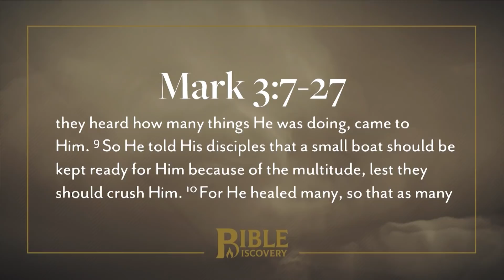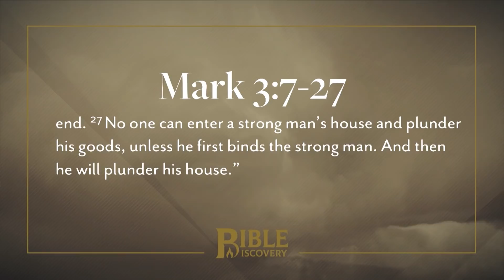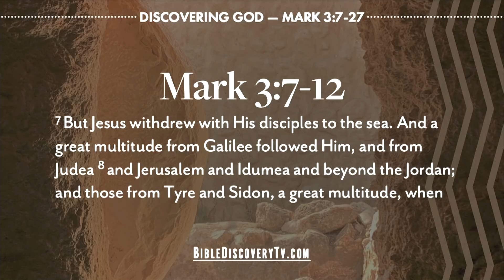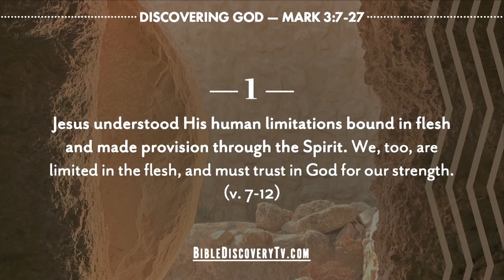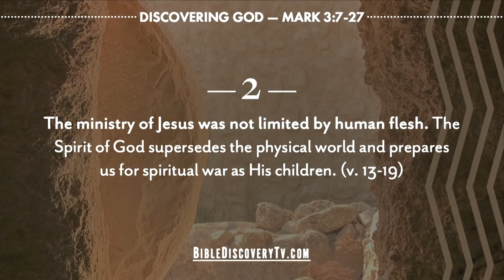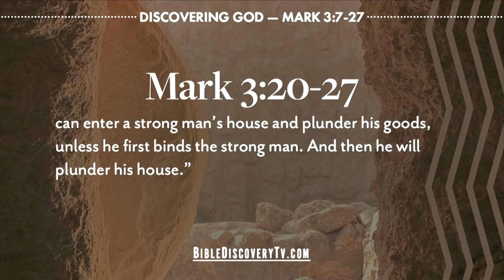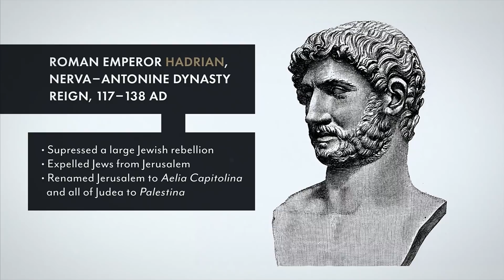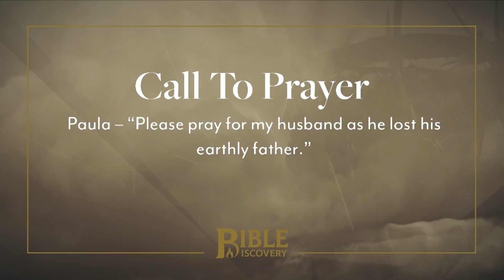The Spirit of God | Mark 3-4